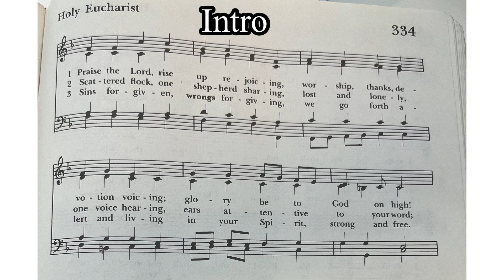Alto Part 334 Praise the Lord, Rise Up Rejoicing